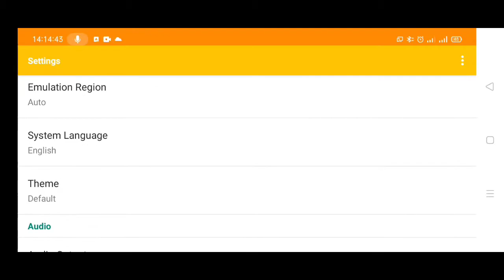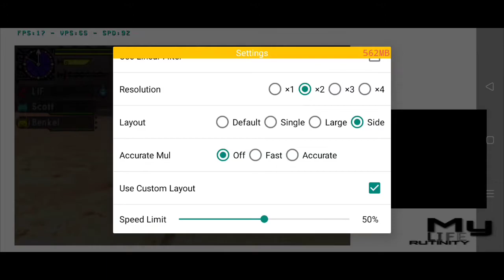MHXX - Citra MMJ - My New Setting Snapdragon 665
hello

today i share my new setting MHXX
Home Setting
00:02
setting 30FPS Reso 1X
00:19
performance 30FPS
00:49
Setting 20FPS Reso 2X
01:05

before follow my setting, please update your citra mmj.